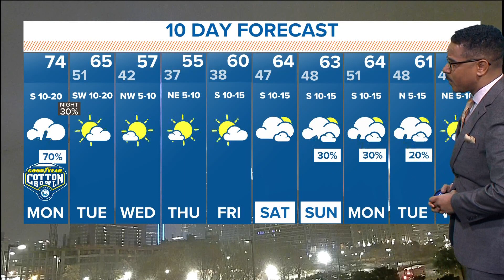DFW Weather: Severe weather expected Monday evening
The severe threat and storm coverage will be higher east of D-FW during the afternoon into evening, especially into East Texas and the Ark-La-Tex.

Here is the latest timing and chances for severe weather in North Texas